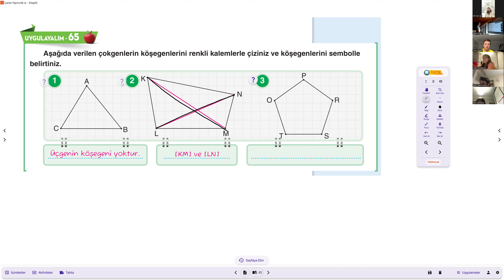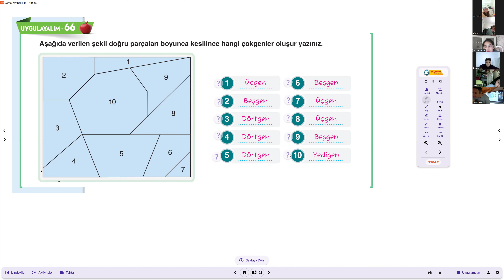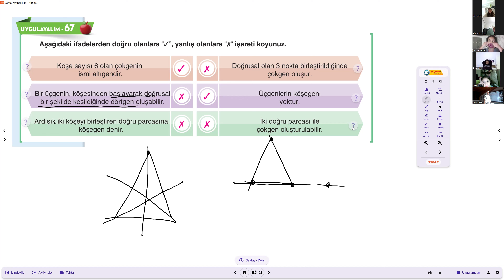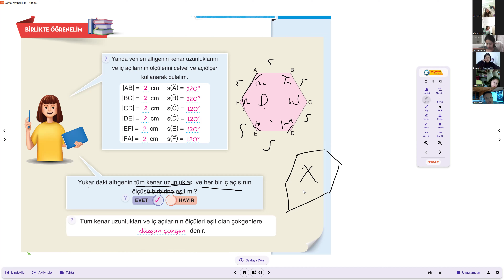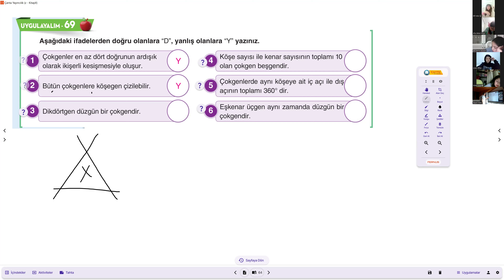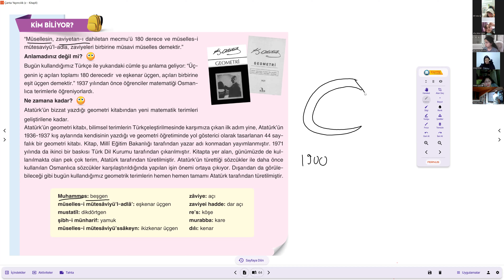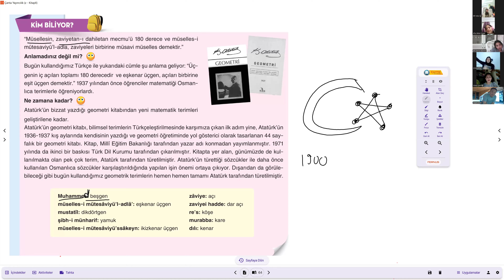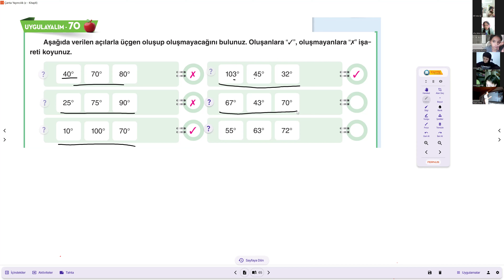5. SINIF MATEMATİK ÇOKGENLER 2